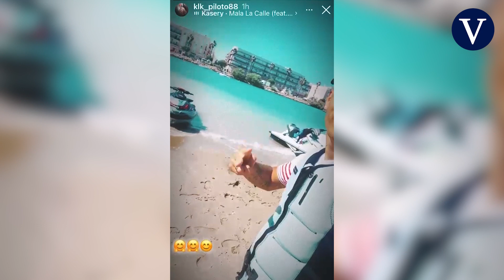Detenido en Montcada el preso que se fugó camino del dentista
Adrián Molina, de 22 años, llevaba varios días subiendo imágenes en su Instagram que lo ubicaban sin género de dudas en Catalunya